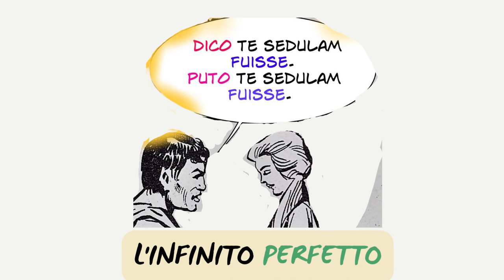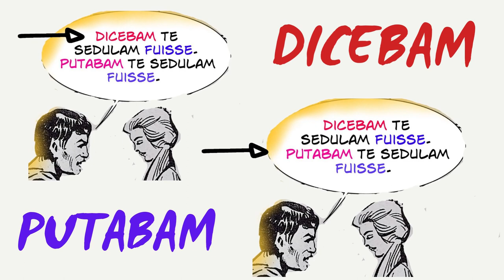Come tradurre l'infinitiva (2)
L'infinito perfetto